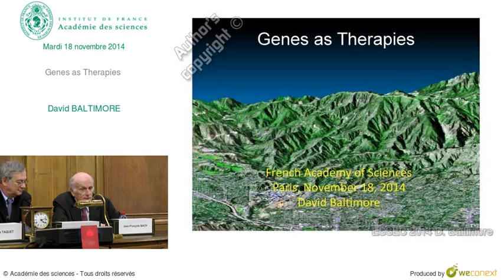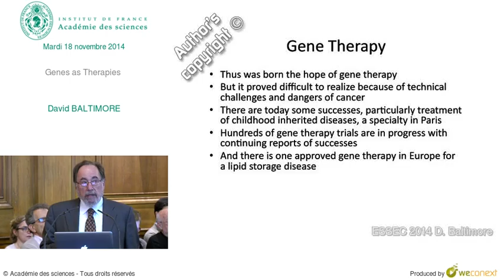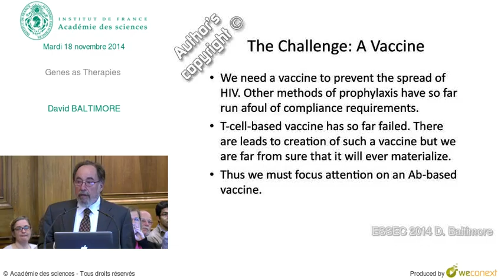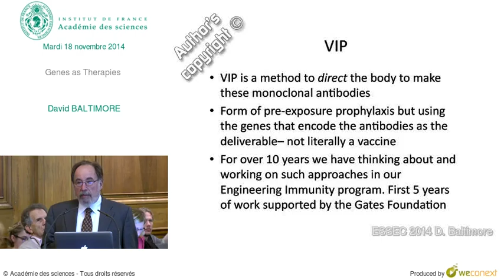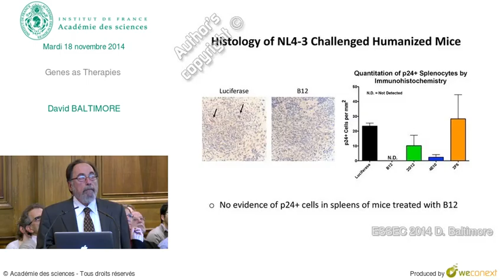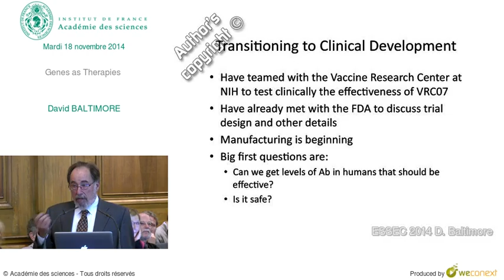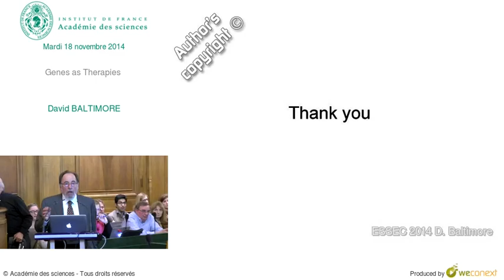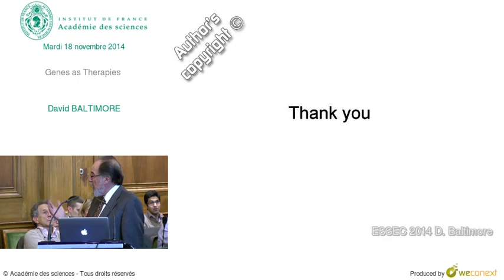[EN] Conference - D. BALTIMORE - Genes as Therapies - Académie des sciences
Conférence de David BALTIMORE intitulée Genes as Therapies

00:00:00 Introduction
00:04:16 Genes  can  be  Therapies
00:05:15 But  is  it  simple?
00:06:52 Gene  Therapy
00:08:30 Our  Vision
00:11:59 Today’s  focus
00:12:00 Outline
00:12:41 The  HIV  Epidemic
00:14:19 HIV  is  Not  an  Easily  Transmihed
00:15:56 The  Uniqueness  of  HIV
00:17:16 The  Challenge:  A  Vaccine
00:18:31 Where  Are  We?
00:20:31 The HIV particle
00:21:22 Structures of Clade A BG505 Env Trimer
00:21:39 HIV Env Trimer
00:22:49 Broadly Neutralizing Antibodies Against Env
00:23:48 Sites of Vulnerability on HIV-1 Env
00:24:14 How can we use these Abs to provide anti-HIV prophylaxis?
00:27:08 VIP
00:28:03 AAV
00:28:40 Engineering Ab Production using AAV8
00:29:35 Our AAV Transfer Vector: AAV2/8
00:30:15 AAV2/8‐Mediated Luciferase Expression
00:30:36 B12 Antibody Production Driven by AAV
00:30:38 AAV2/8 Mediates Long-­Term Gene Expression in Immunodeﬁcient Mice
00:30:39 AAV2/8‐Mediated Luciferase Expression
00:32:49 B12 Antibody Production Driven by AAV
00:33:47 NOD/SCID/γ-­/-­ HuPBMC Model as a Model of CD4 Depletion During HIV Infection
00:35:28 Experimental Design to Test Antibodies In Vivo
00:35:41 b12 Expressed from CASI Driven AAV Vector
00:36:34 Histology of NL4-­3 Challenged Humanized Mice
00:36:52 The VRC01 Antibody Neutralizes a Broad Array of HIV Strains
00:38:03 VRC01 Antibody Production Driven by AAV
00:38:28 Engrafted Human CD4 Cells are Protected by VRC01
00:38:51 Determination of the Minimum Protective VRC01 Dose In Vivo
00:40:33 Other Questions
00:40:40 Comparison of NSG‐HuPBMC and BLT Mouse Models
00:41:44 Can VIP Protect Against a Transmitted Founder Strain?
00:42:26 VIP‐Treated Mice Show No Detectable HIV Despite Extensive Mucosal Challenge
00:43:03 Transitioning to Clinical Development
00:44:51 VIP for Other Viruses
00:46:36 AAV Mediated Delivery of BroadlyNeutralizing Inﬂuenza Antibodies as a Universal Flu Vaccine
00:46:54 Rationale Behind a Universal Inﬂuenza Vaccine
00:46:58 A Single Flu Spike
00:47:31 Monoclonal antibodies 2A10 and 2C11
00:47:33 VIP for Inﬂuenza Virus
00:48:02 Preventing Flu Infection in Mice
00:48:41 VIP for Inﬂuenza Virus
00:49:08 Vectored antibody gene delivery protects against Plasmodium falciparum sporozoite challenge in mice
00:49:23 Monoclonal antibodies 2A10 and 2C11
00:49:24 AAV‐Mediated, Dose-dependent 2A10 mAb Production
00:49:25 Dose­‐dependent Ab response leads to dose­‐dependent protection
00:49:26 Broadly neutralizing antibodies abrogate established hepatitis C virus infection
00:50:06 Physiologic and metabolic safety of butyrylcholinesterase gene therapy in mice. Vaccine.
00:50:36 Reversing the Process
00:51:30 Cre-Lox
00:51:44 Expression of Luciferase in Cells is Greatly Reduced if Vector has Lox Sites and CRE is provided
00:52:00 Luciferase Expression 10 Weeks Post Administration of AAVs
00:52:24 Reversal of VRC01 Antibody Expression In Vivo Following Cre Administration
00:53:19 Acknowledgements
00:53:52 Thank you